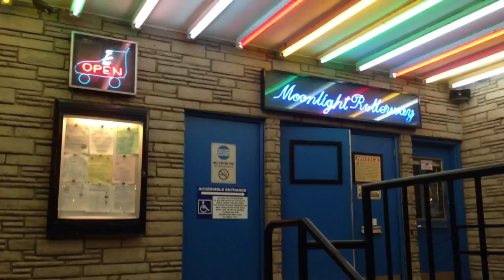Men At Twerk Rollerskating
Kickballers Rollerskating